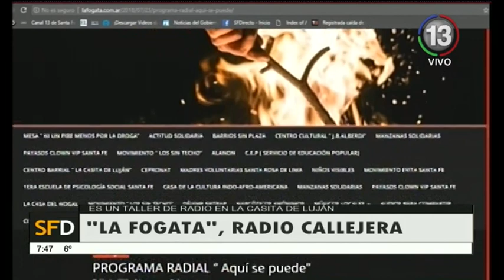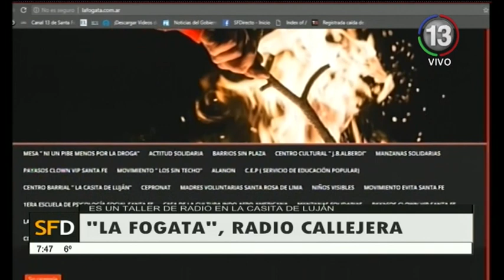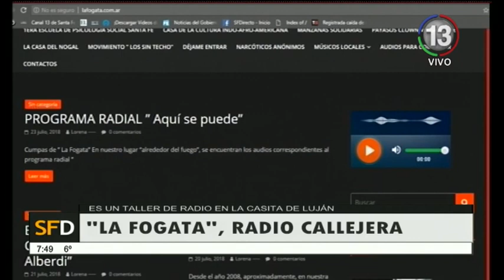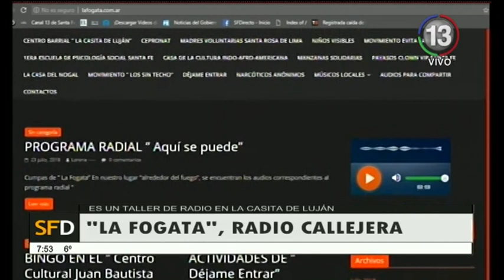LA FOGATA, RADIO CALLEJERA